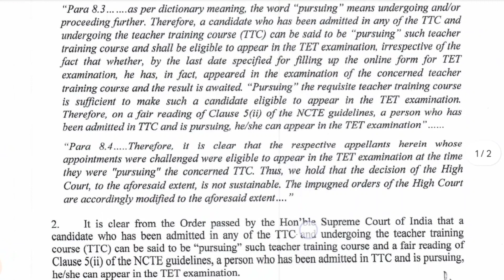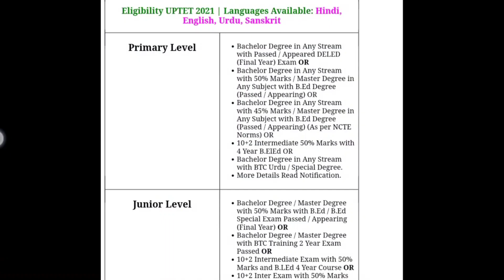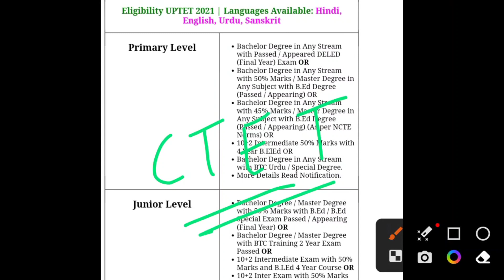UPTET 2023 Exam || Uptet 2023 Eligibility Criteria || Uptet 2023 kon de sakta hai❓ || By Beled.in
Hello Friends,
Video me discuss karenge UPTET 2023 Eligibility Criteria ke baare me. Kon se sakte hai uptet 2023 exam. B.El.Ed Students ko UPTET 2023 notification aane par inform kia jayega.